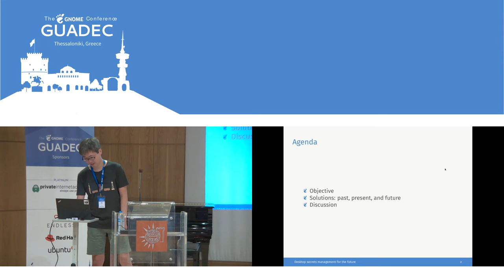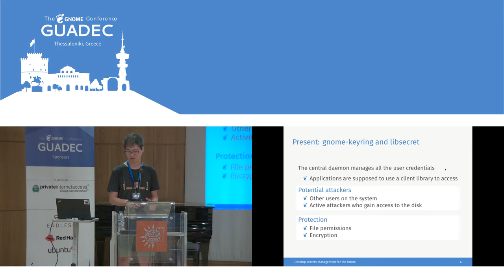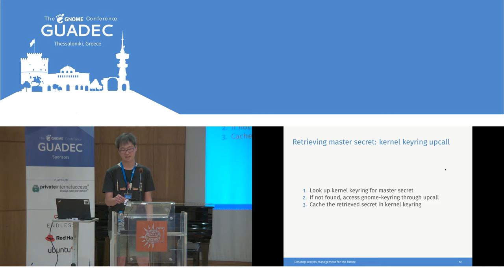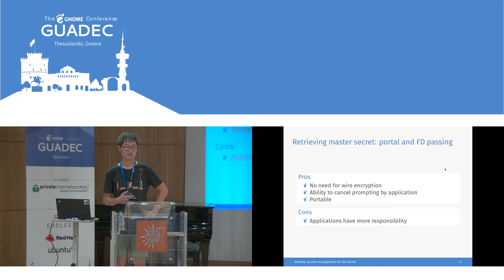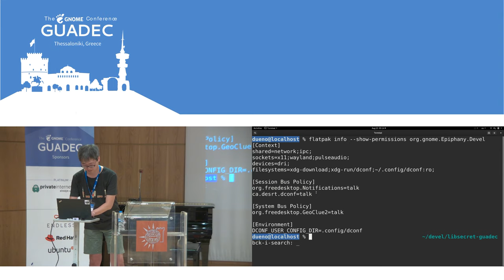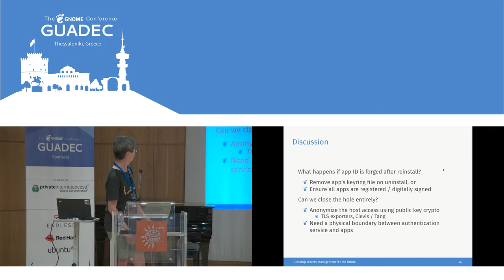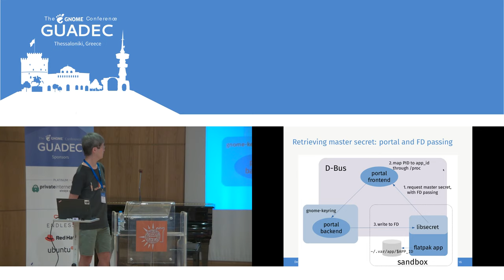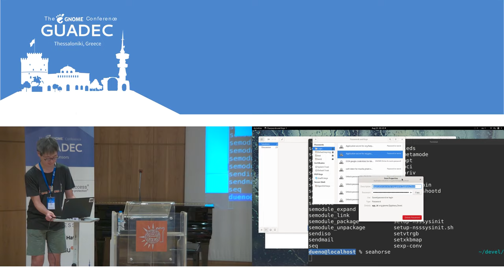GUADEC 2019 - Daiki Ueno - Desktop Secrets Management for the Future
While the D-Bus "Secret Service" API is integrated well in the GNOME desktop through gnome-keyring and libsecret, the architecture is getting outdated as flatpak apps come to the fore. One of the biggest problems of the current architecture is that the secrets are not properly isolated per application and that allows one application to request another application's secrets.

To address this, there was an idea proposed at GUADEC 2013: provision applications with a session key through kernel keyring and let the applications locally encrypt their secrets.  This approach, however, was still suboptimal, because it requires authentication and access control in kernel keyrings.

In this talk we discuss the threat models taking into account of flatpak based workflow and propose an approach to overcome those by combining the local encryption idea with public-key cryptography, TLS-PSK, and hardware-based security.